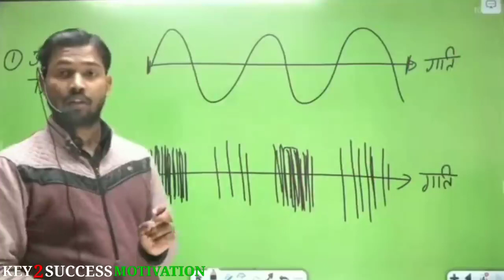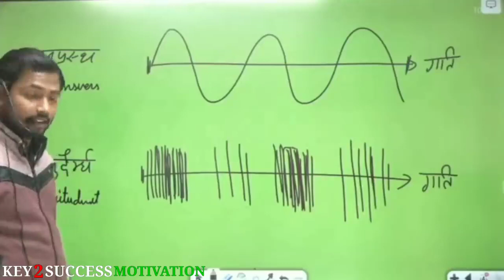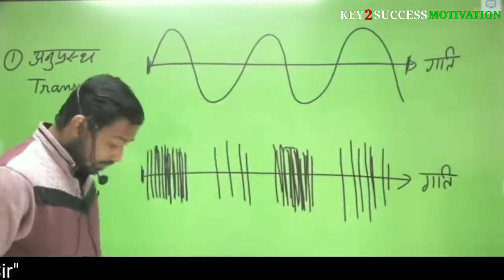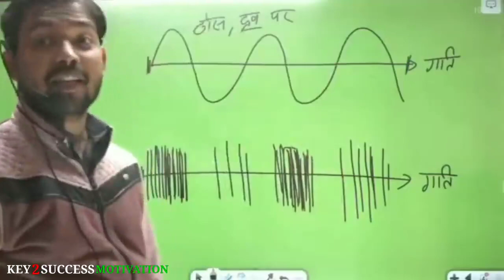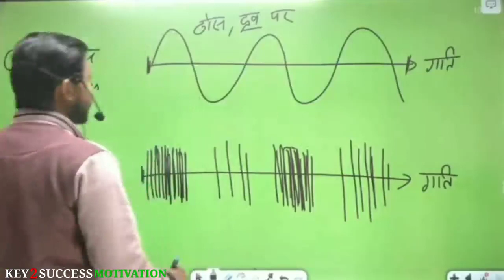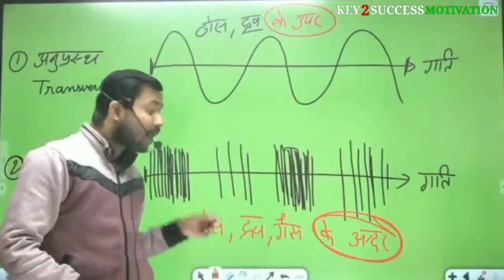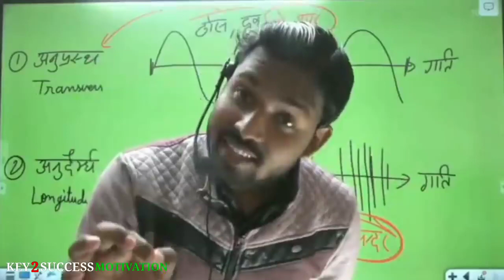Khan Sir Funny Moments😂 ससुरा उंगली धस जाएगी Khan Sir Comedy😁